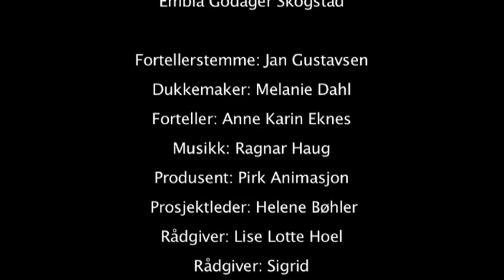Jack og Døden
En film laget av barn og ungdom som er pårørende eller etterlatte.

Barn og ungdom på Treffpunk har våren 2011 brukt kreativiteten og historiefortelling til å bearbeide sine følelser og tanker om døden, og det å være pårørende til noen med kreft. Sammen med en historieforteller og en dukkemaker har de laget figurer og scener til en dukkefilm. Resultatet er denne filmen "Jack og Døden". Filmen er ment som verktøy for barn og ungdom og for personer i samhandling med barn og ungdom i sorg og krise.

Spilletid: 15 minutter

Vi anbefaler at barn ser filmen sammen med en voksen.

Prosjektet er støttet av Extra-Stiftelsen Helse og Rehabilitering.